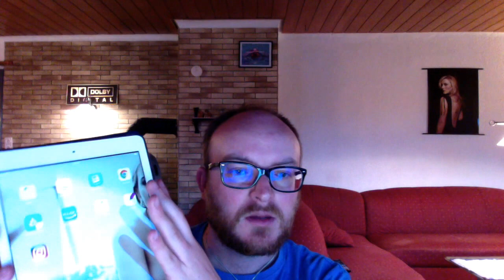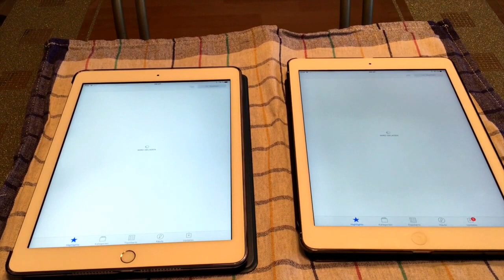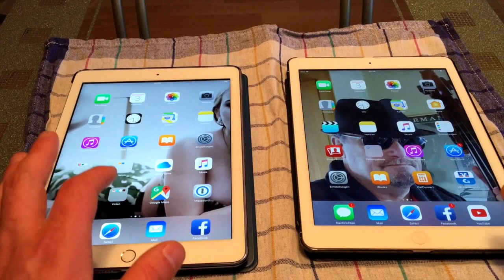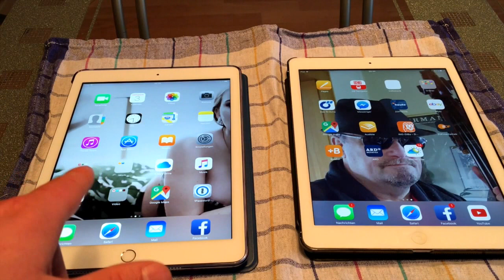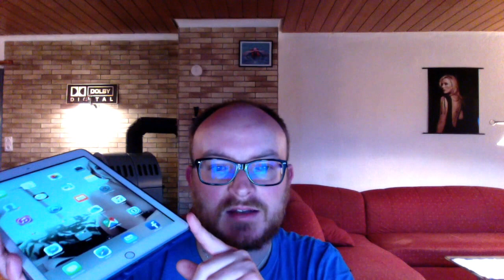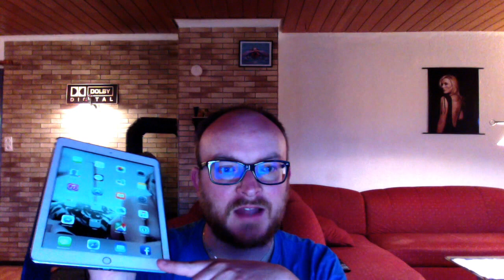iPad 2017 Langzeiterfahrung/Review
Nachdem ich nun 4 Wochen Zeit hatte mit dem neuen iPad rumzuspielen Berichte ich hier von meinen Erfahrungen.

Hier noch der Link zu der Schutzhülle